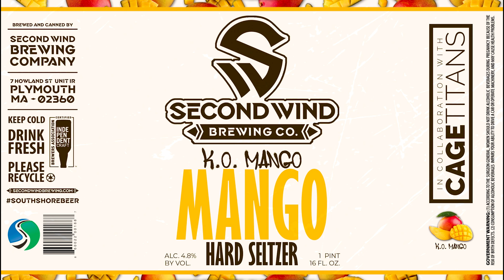Cage Titans Seltzer Flavor Reveal | Second Wind Brewing